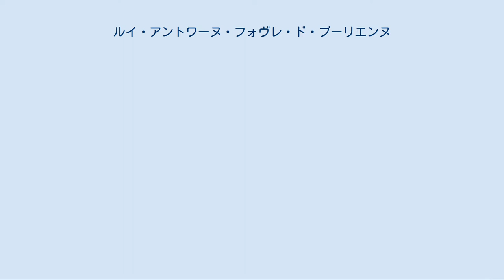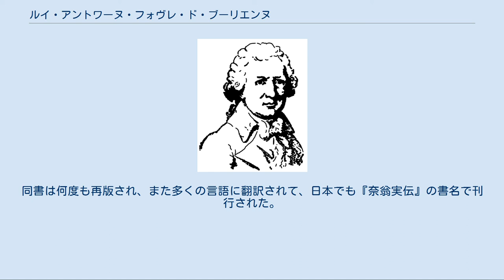ルイ・アントワーヌ・フォヴレ・ド・ブーリエンヌ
ルイ・アントワーヌ・フォヴレ・ド・ブーリエンヌ ルイ・アントワーヌ・フォヴレ・ド・ブーリエンヌ（Louis Antoine Fauvelet de Bourrienne、1769年7月19日 – 1834年2月7日）は、フランスの外交官。
ナポレオン・ボナパルトの個人秘書を務めた。
 ブーリエンヌはサンスの生まれで、シャンパーニュ地方に有ったブリエンヌ幼年学校でナポレオン・ボナパルトと一緒に教育を受けた。
ナポレオンはその孤独癖から周囲に溶け込まなかったが、ブーリエンヌとは仲がよかったとされる。
しかしブーリエンヌの回顧録で語られる2人の非常に親密な友情物語には疑いが持たれている。
 ブーリエンヌは1787年に幼年学校を卒業したが軍人の道は歩まず、ウィーンで法律と外交を学び、フランス革命の勃発とその第一段階の時期にはライプツィヒにいた。
1792年の春にフランスに帰国し、パリでナポレオンと再会を果たした。
二人はともにあてのない生活を送っていたが、革命の騒乱の中、6月20日のテュイルリー宮殿襲撃や、8月10日に同じ場所で起きたスイス衛兵の虐殺（8月10日事件）を目撃することとなった。
 ブーリエンヌはシュトゥットガルトで外交官の辞令を受けたが、すぐに亡命貴族のリストに載ることとなり、1797年11月までそこから取り除かれなかった。
しかしヴァンデミエールの反乱（1795年10月5日）の後にはパリに帰還し、国内軍の副官からイタリア方面軍司令官に昇進したばかりのナポレオンに再会した。
ブーリエンヌはイタリア遠征には同行しなかったが、オーストリアに勝って長い交渉（1797年5月～10月）に入っていたナポレオンに呼ばれ、その法律と外交の知識を生かしてカンポ・フォルミオ条約（10月7日）の起草に携わった。
 翌年のエジプト遠征にはナポレオンの個人秘書として同行し、自身の回顧録の中に生き生きとした（しかしあまり信頼できない）探検記を残している。
ナポレオンのフレジュスへの帰国の航海（1799年9月～10月）に同行して、1799年のブリュメールのクーデターの計画に加わった。
その後その能力を買われて第一執政の側近として残ったが、1802年、不正な金融取引に関わってナポレオンの不興を被ることとなった。
 1805年春、ブーリエンヌはフランスの使節としてハンブルク自由市に赴いた。
任務はその地で「大陸封鎖令」として知られるイギリスとの経済戦を遂行することであったが、彼はその専政的な処置を嫌っていただけでなく、彼に賄賂を贈った商人らに味方してひそかに政策を緩めたことが知られている。
1807年の春の初め、東プロイセンにいた軍のために大量の軍用外套を調達するようナポレオンに命じられたとき、彼が取りえた唯一の手段はそれをイギリスに注文することであった。
ブーリエンヌはハンブルクで大きな財産を築いたが、1810年の終わりには失脚してフランスに召還された。
 1814年に皇帝ナポレオンが退位するとブーリエンヌは王政復古を受け入れ、1815年のナポレオンの百日天下の間もルイ18世のヘント亡命に同行した。
その後は特に目立った活動をすることなく、1834年2月7日、2年の精神疾患の後にカーンで死去した。
 ブーリエンヌの名声はその業績や取るに足りない自身の創作にではなく、C・M・ド・ヴィレマールによって編纂されたその回顧録（Mémoires 全10巻、1829年～1831年にパリで刊行）によっている。
同書は何度も再版され、また多くの言語に翻訳されて、日本でも『奈翁実伝』の書名で刊行された。